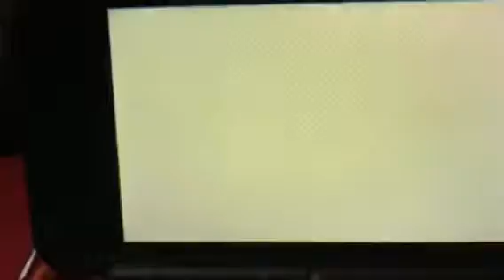Tomodachi Life - Throw All Treasures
Bunnyluisa12 :3 and Angie Yonaga throw all treasures.
Also I may get BFB Camp 10b out today.